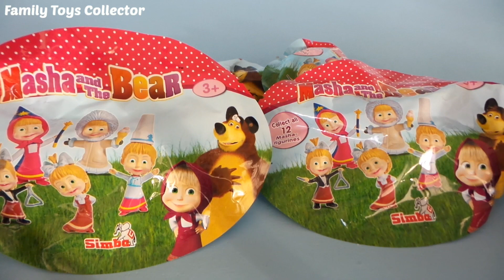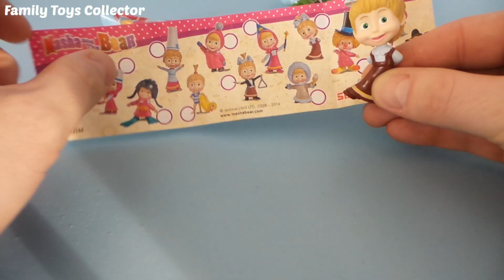Masha and the Bear Surprise Bags unboxing from Simba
Masha and the Bear are here again. We have 4 Surprise bags with different Masha toys. The Surprise bags are from the toy brand Simba. We unbox other toys like Hello Kitty, Peppa Pig, Play-Doh, Playmobil and Kinder Surprise. Enjoy this Family Toys Collector video. Masha and the Bear are also in the movie theaters now.

Masha en de Beer zijn hier weer. We hebben 4 verrassing zakken met verschillende Masha speelgoed. De verrassing tassen zijn van het speelgoed merk Simba. De film draait nu ook in de bioscoop: Masha en de Beer naar de bioscoop.

Masha eo urso estão aqui novamente. Temos 4 sacos surpresa com diferentes brinquedos Masha. Os sacos de surpresa são da marca de brinquedos Simba.

Masha dan Beruang di sini lagi. Kami memiliki 4 kantong kejutan dengan mainan Masha yang berbeda. Tas mengejutkan adalah dari merek mainan Simba.

Mascha und der Bär sind wieder da. Wir haben 4 Überraschungsbeutel mit verschiedenen Masha Spielwaren. Die Überraschungstaschen sind von der Spielzeugmarke Simba.

Masha et Michka sont encore là. Nous avons 4 sacs surprise avec différents jouets Masha. Les sacs surprise sont de la marque de jouets Simba.

Masha và Gấu đang ở đây một lần nữa. Chúng tôi có 4 túi ngạc nhiên với đồ chơi Masha khác nhau. Các túi bất ngờ đến từ các thương hiệu đồ chơi Simba.

Masha และหมีอยู่ที่นี่อีกครั้ง เรามี 4 ถุงประหลาดใจกับของเล่น Masha ที่แตกต่างกัน ถุงแปลกใจจากแบรนด์ของเล่น Simba

Masha dan Bear di sini lagi. Kami ada 4 beg kejutan dengan mainan Masha berbeza. Beg kejutan adalah dari jenama mainan Simba.

Masha och Bear är här igen. Vi har 4 överraskning påsar med olika Masha leksaker. Den första överraskningen påsar är från leksaken märket Simba.

Masha is called in Russian Ма́ша и Медве́дь and Oleg Kuzovkov is the inventor.